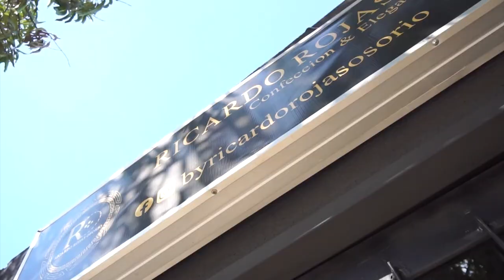NEXO CESAR 2022 ABRIÓ INSCRIPCIONES ¡EMPRENDEDORES, ESTE ES SU MOMENTO!